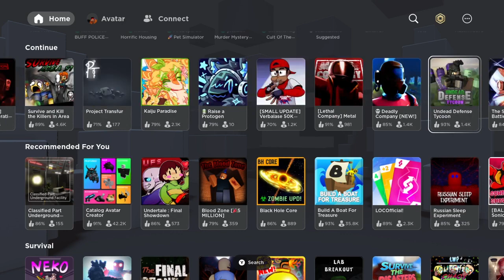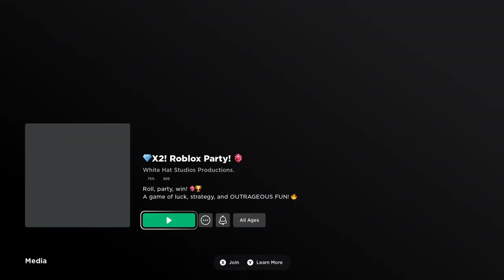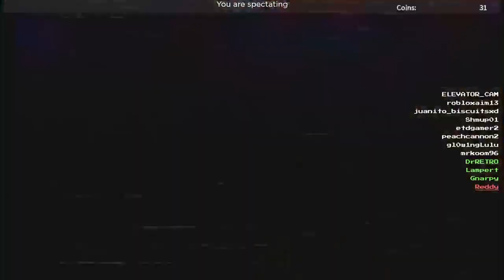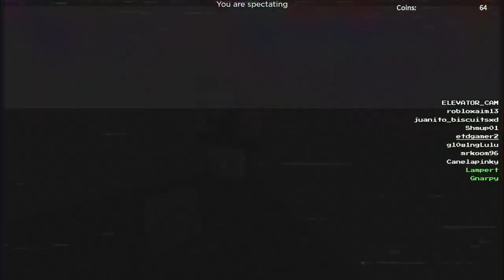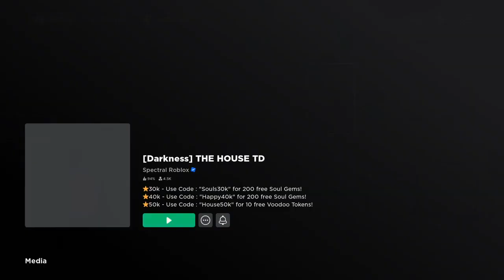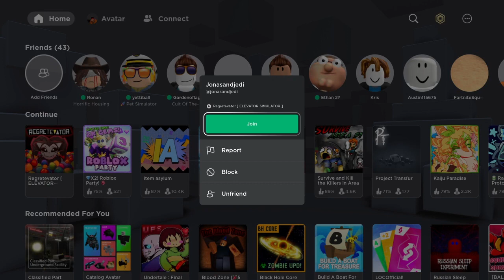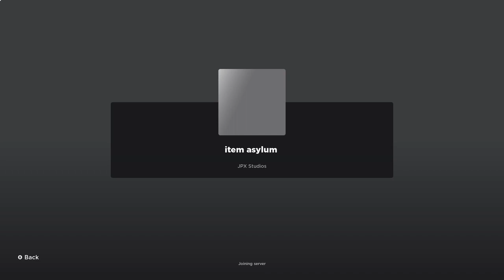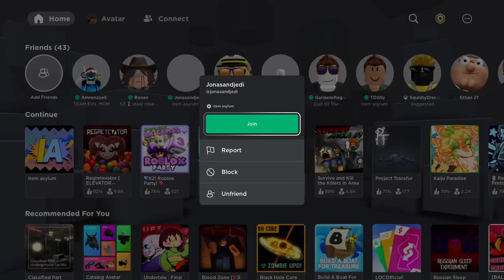Elevator and way to much item asylum